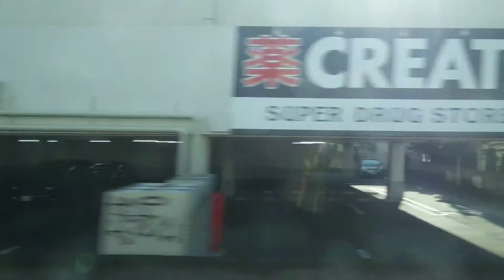鹿島田～平間駅、南武線、進行方向左側車窓から/Kashimada～Hirama